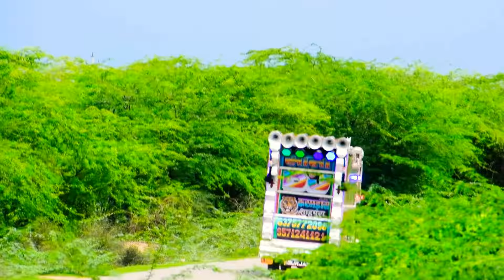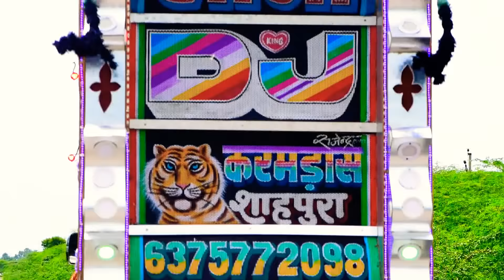न्यू टॉप स्टार डीजे साउंड// new Jagdamba DJ// superstar music// top remix song//💥💥💯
Our wide range of videos across various categories will give you a complete entertainment experience.

 Any Problem Our Content so please call me-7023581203 Shoot And Edit By Jeetu Singh

                            Kisi Ko...
Apne Dj Pickup Ki FULL HD VIDEO Shoot Karvani Ho To Contact Kare_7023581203 .